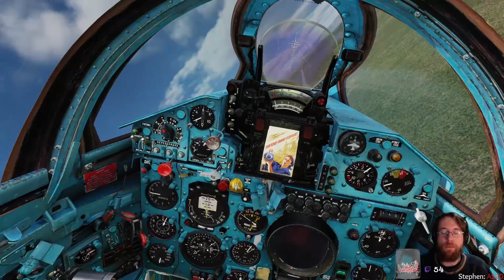First nice low speed dance in a while (stream highlight 13 JUN 22)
Just like the old days :D